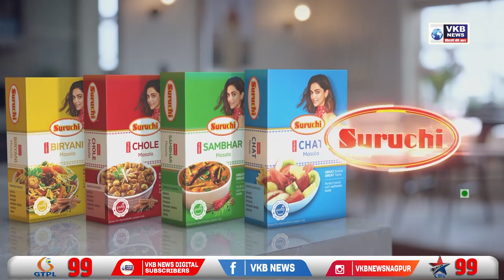मोदीजींनी संपूर्ण महाराष्ट्राचा अपमान केला - मंत्री यशोमती ठाकूर